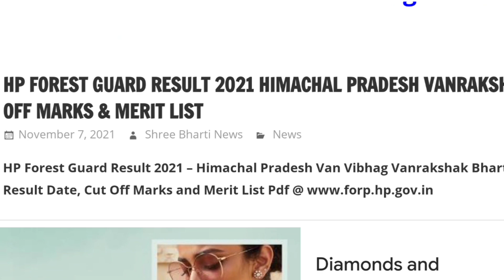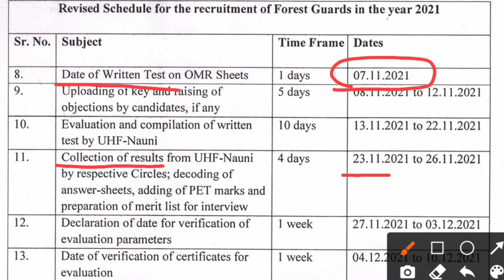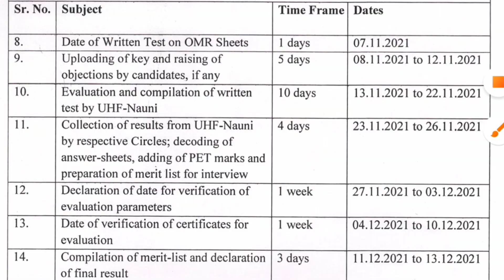HP Forest Guard Result 2021 Himachal Pradesh Forest Guard Result Date | Forest Guard latest News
hp forest guard result, hp forest guard result date, hp forest guard result 2021, hp forest guard result date 2021, hp forest guard answer key 2021, hp forest guard cut off 2021, hp forest guard answer key 2021 Pdf
himachal pradesh forest guard result